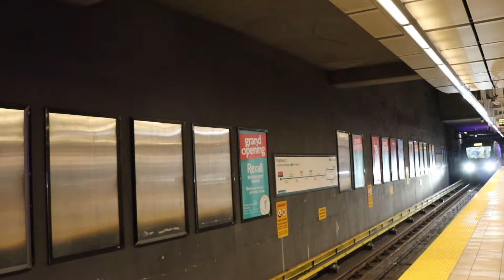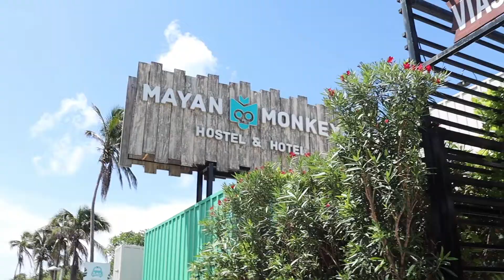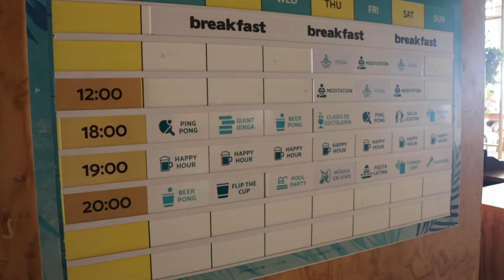On veut de la chaleur por favor!!!! ☀️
VLOG 5

Si vous avez écouté la vidéo juste avant vous découvrirez quel plan nous avons choisi pour continuer notre trip de 1 an. Écoutez la vidéo pour savoir notre prochaine destination !!

xoxo
Myriam et Jay